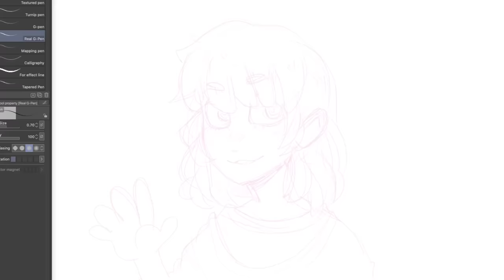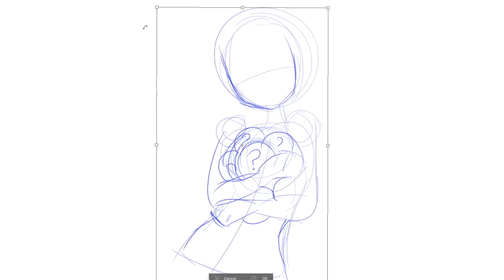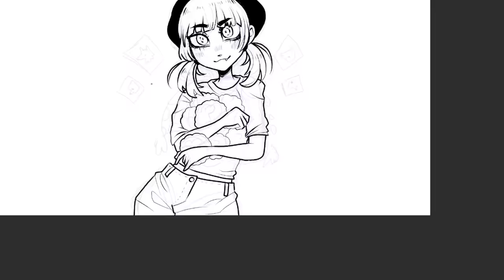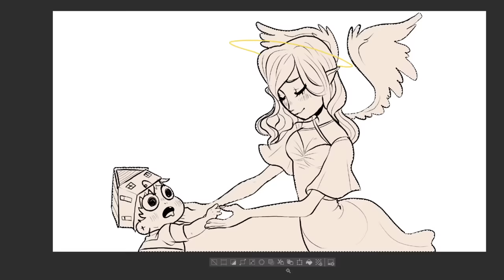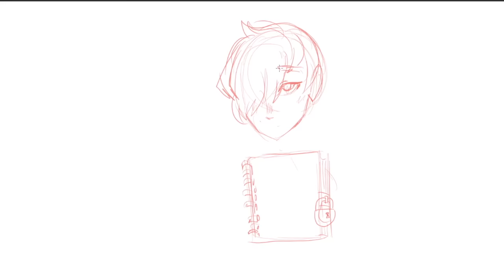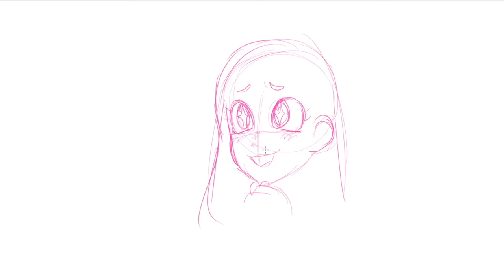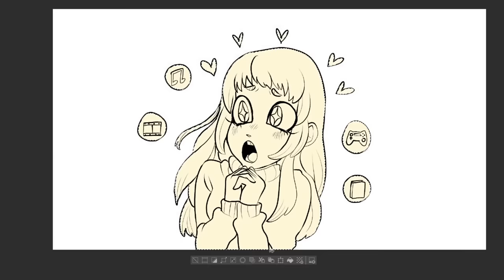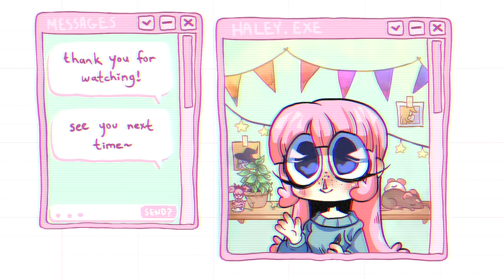ART ADVICE THAT ACTUALLY HELPS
passing along the tips that leveled me up. ^^ if you're reading this then i hope you have a nice day, i'm uploading this at 3:19 am so it's sleep time for me!

end song is Lazy Sunday by Ghost n' Ghost
Try out Skillshare! (it supports the channel too!)